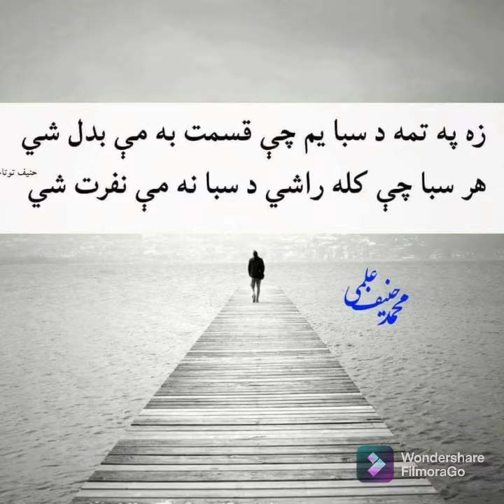20 December 2021